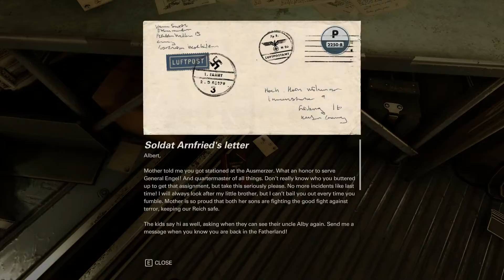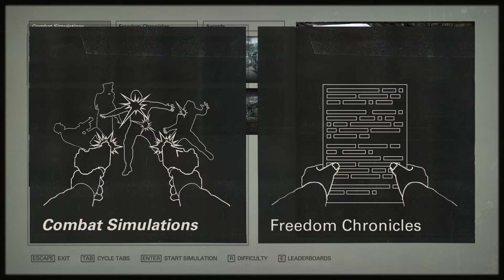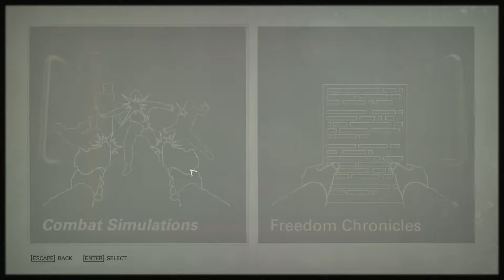New Orleans Plans | Wolfenstein 2 | The New Colossus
Description: Preparations are being made and plans are being formulated, and even though BJ is basically new and improved, will we devise a plan that will work?

Featured Music!
🎵 Wolfenstein 2: The New Colossus Game Soundtrack

COPPA COMPLIANCE: This channel and all of its videos are not “directed to children” with the meaning of Title 16 C.F.R. § 312.2 and are not intended for children under 13 years of age. QuantumGaming and its owner(s), agents, representatives, and employees (hereinafter “QuantumGaming”) do not collect any information from children 13 years of age and expressly deny permission to any third party seeking to collect information from children under 13 year of age on behalf of QuantumGaming.